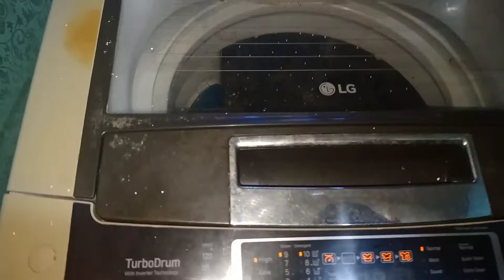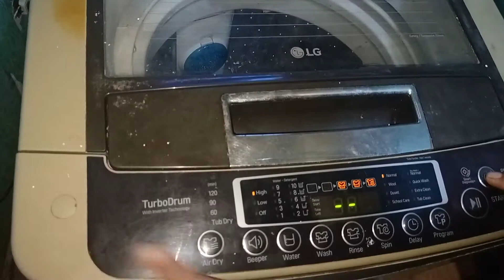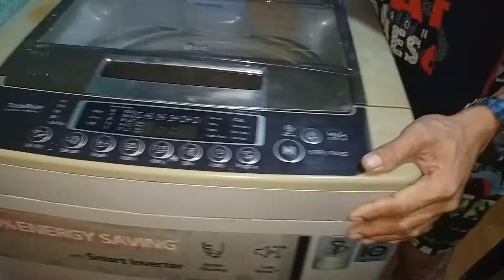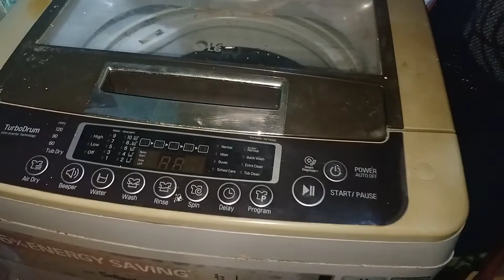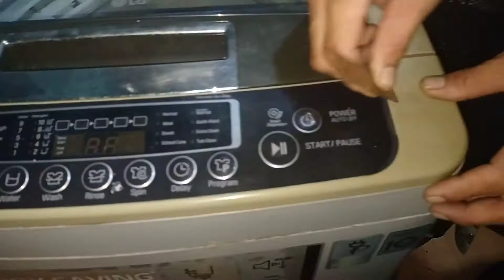LG smart inverter stuck-up problem part 1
Hindi umiikot wash at spin , ugong lang